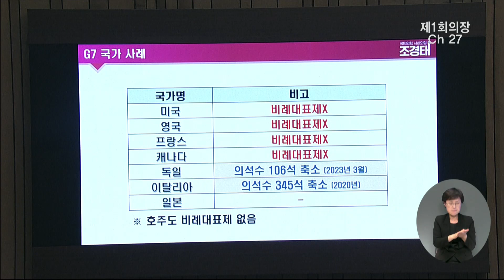4월 11일 국회 전원위원회 2일차 [조경태 위원]